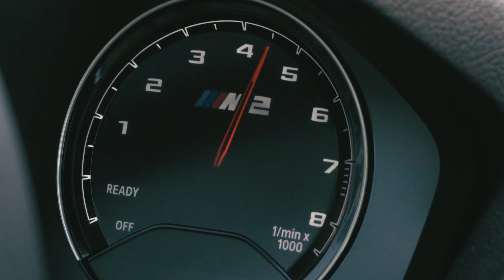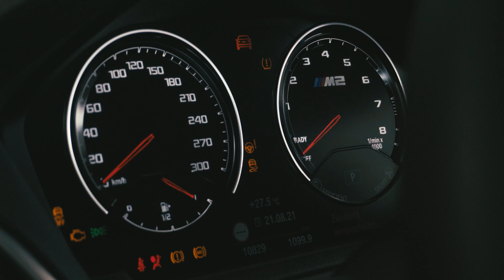BMW M2 Competition 410 HP | 4K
The BMW M2 Competition with his 410 Horsepower is going for the ride.

Endlich ist es so weit. Das BMW M2 Competition mit 410 PS Commercial ist hier!
Lasst ein Like, Abo und eure Meinung da.

In diesem Video verwendetes equipment:
- DJI Ronin S
- Sony a6400
- 24 - 70 mm lens
- DJI Air 2S
- Sony a7ii

Ihr wollt auch ein Video von eurem Auto oder eine zusammenarbeit?

We are a small team who loves cars, tuning and power. This is what we love to do. We do Filmmaking, Carporns and Test-drives from tuning, muscle cars, stanced and dope wrap cars. We love the engine, exhaust, dope rims and the power that come from your cars. We love BMW, Audi, Mercedes, Dodge, Mustang, Toyota and much more cars!
Wir sind ein kleines Team, das Autos und Tuning liebt. Das ist was wir lieben. Wir drehen und erstellen Filme, Carporns und Test-Drives von Tuning, stance, muscle und cool Lackierten/folierten Autos. Wir lieben BMW , Audi , Mercedes , Dodge , Toyota, Mustang und viele andere Automarken!

Schon bald kommt eine Verfilmung von Dodge Challanger und Chevrolet Camaro. Das Perfekte Team.
In der Nächsten Zeit gehen wir mehr in die Richtung Filmmaking. Es warten also große Projekte auf euch!